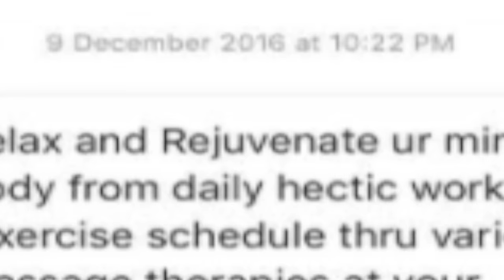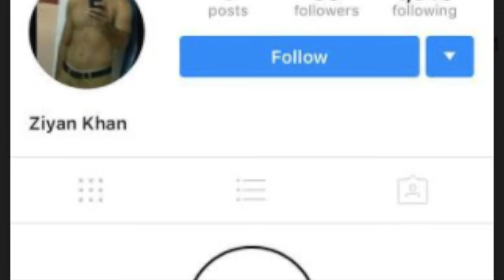SERIOUS WARNING! | It's About Nothing